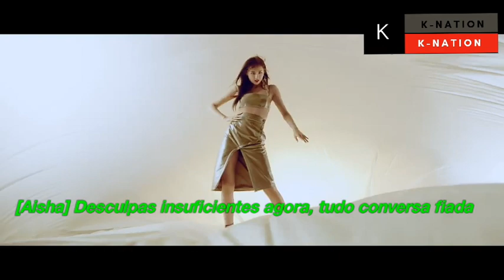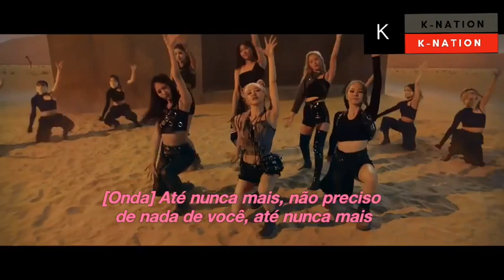Everglow - "Adios" (Legendado/Color Coded) [Tradução - PT/BR]